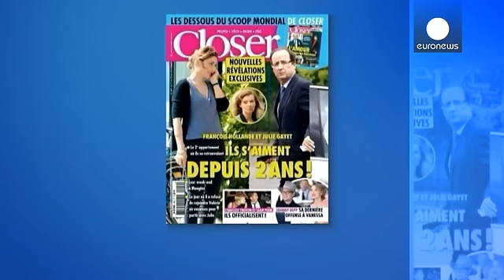Журнал Closer: роману Олланда и Гайе два года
Скандально известный журнал Closer утверждает, что глава...

Скандально известный журнал Closer утверждает, что глава французского государства Франсуа Олланд и актриса Жюли Гайе тайно встречаются вот уже два года. Другими словами, их отношения начались еще до президентских выборов.

Скандал разразился на прошлой неделе, когда Closer опубликовал статью, в которой сообщил о романе 59-летнего президента. Глава государства пригрозил журналистам судом, но опровергать содержание публикации не стал, а призвал репортеров не вмешиваться в его личную жизнь.